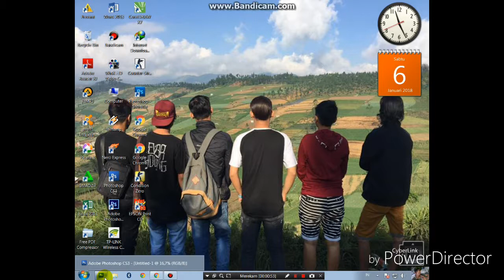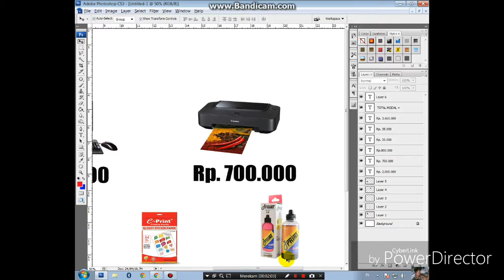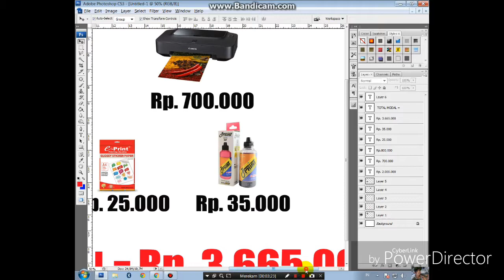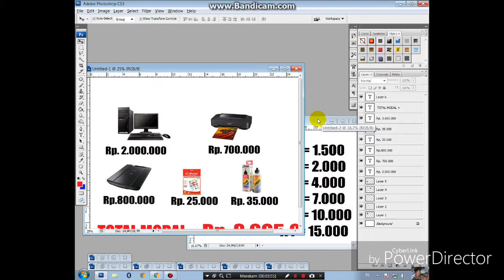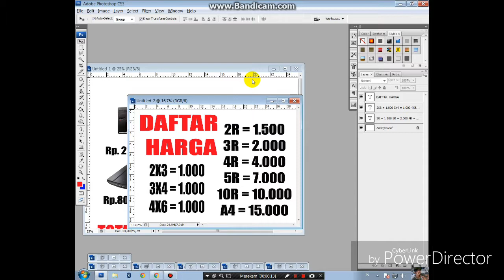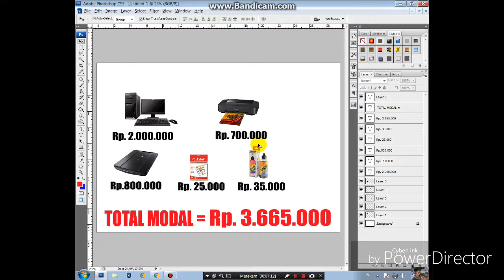belajar bisnis sampingan yang menjanjikan